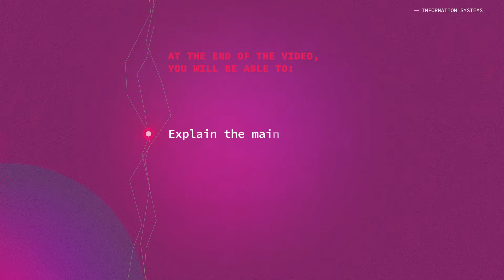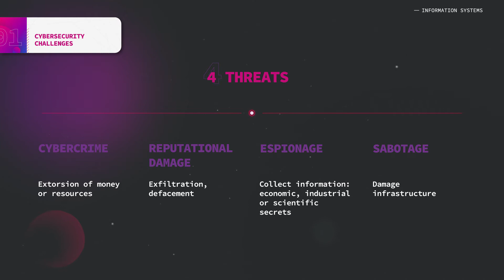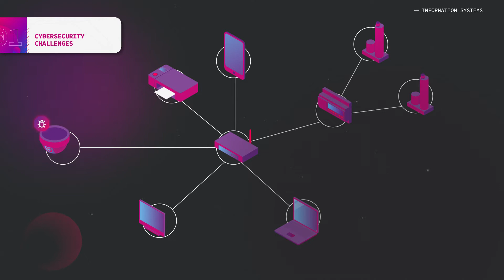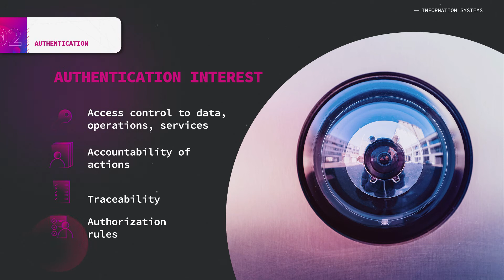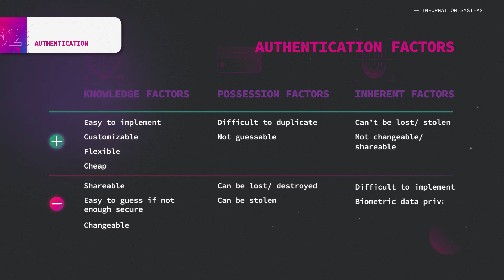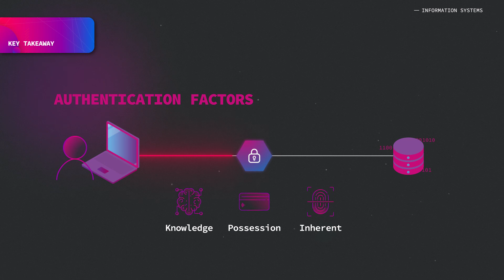Information Systems: Cybersecurity - Authentication | Smart Grid from A to Z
An important aspect of information system is its security. First of all, the concepts of cyberattacks and threats should be introduced. As the information systems are composed of various elements and implies various users, the notion of authentication should also be introduced.

This video is part of one of the blended learning programmes “Smart Grid from A to Z” offered by the European project SMAGRINET.

SMAGRINET Project has received funding from the European Union’s Horizon 2020 research and innovation programme under grant agreement no. 837626